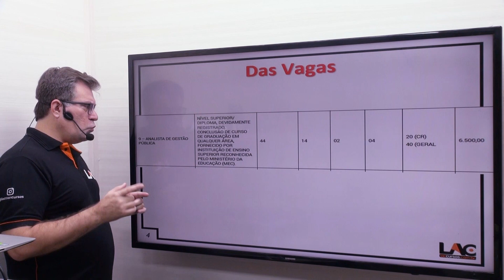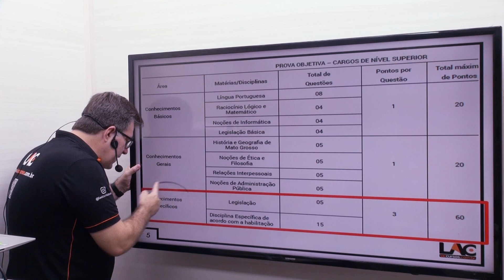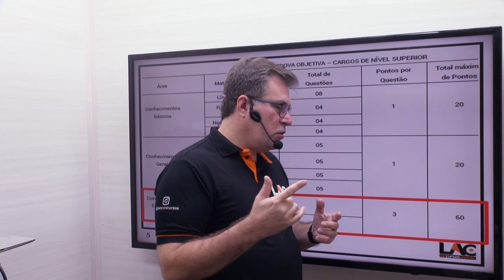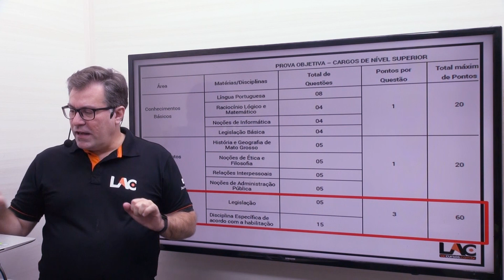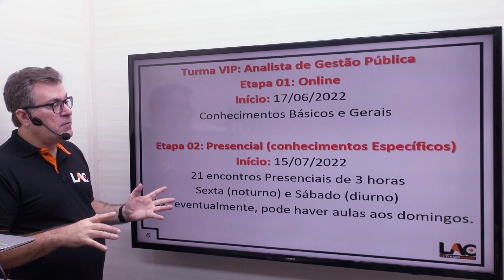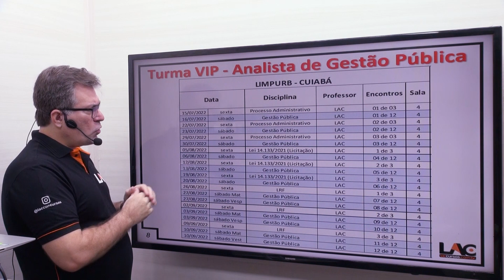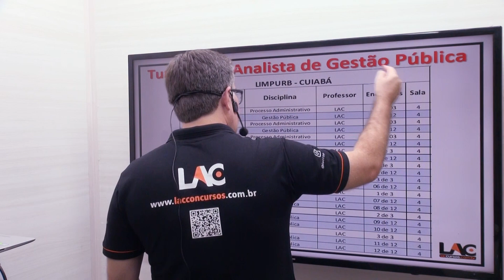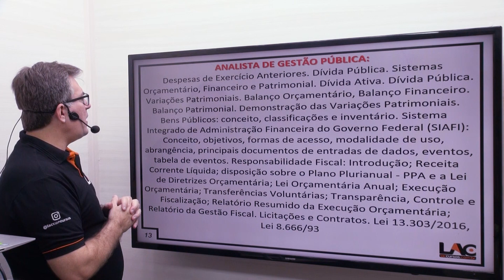LIMPURB - Turma VIP - Analista de Gestão Pública - Edital publicado!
LIMPURB - Turma VIP - Analista de Gestão Pública
Edital publicado!

🎯INÍCIO: 17/06/22 - conhecimentos básicos e Gerais (online).
🎯INÌCIO: 15/07/2022- Conhecimentos Específico .
21 encontros Presenciais de 3 horas
Sexta (noturno) e Sábado (matutino)
Obs.: eventualmente, pode haver aulas aos domingos

💸Investimento💸
SUPER PROMOÇÃO!!
10x de R $95,00 até o dia 17/06/22 no cartão de crédito.
10x de R $145 após o dia 17/06/22 no cartão de crédito.

GRADE DE MATÉRIAS:

👉 Língua Portuguesa - Sidney Martins
👉 Raciocínio Lógico e Matemática - Anderson Augusto
👉Legislação Básica- (Em gravação)
👉Noções de administração pública- Professor LAC/ Douglas Nascimentos/ Geraldo Neto
👉 Noções de Informática - João Cleber/ Marcello Leal
👉Geografia de MT – Marcelo Alonso
👉 História de MT -Edenilson Morais
👉Noções de Ética e Filosofia- Fernando Davoli/ Estefanio José
👉Relações Interpessoais- Professor LAC
👉Analista de Gestão Pública (Nível Superior)- Professor LAC